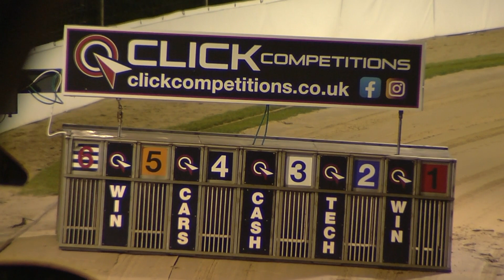Greyhound 2023- 11.11.2023 Trial 4